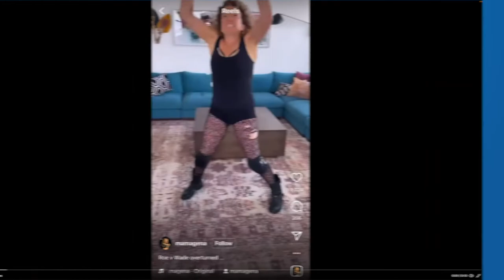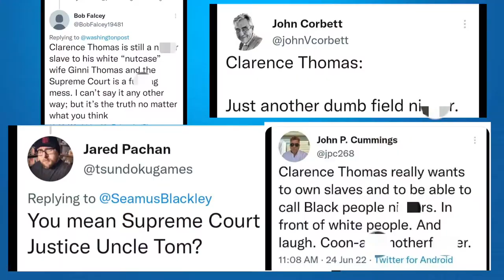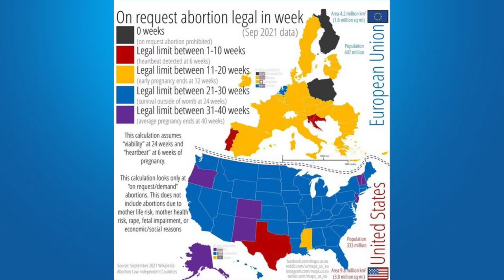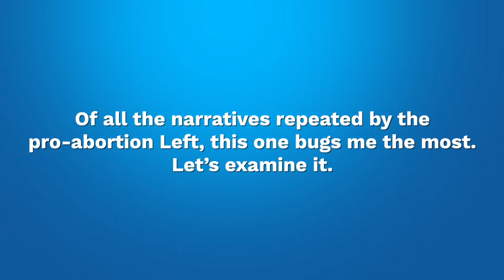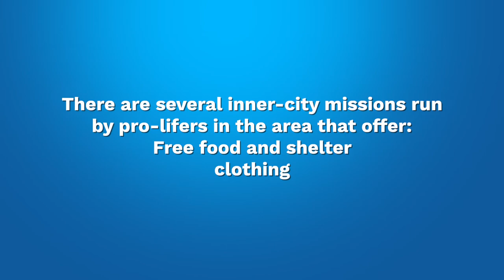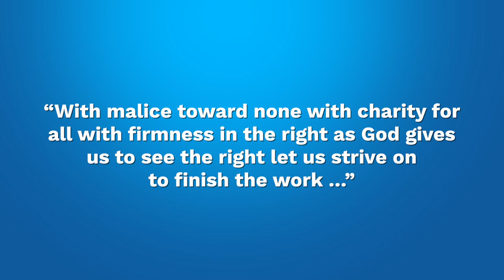Bye-bye Roe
ATC Ep.66 Bye-bye Roe
On today’s episode we on today’s episode we look at the fallout and freak out of Roe V. Wade being overturned and discuss whether or not gloating is befitting for a Christian.